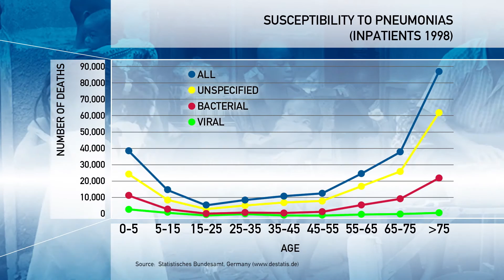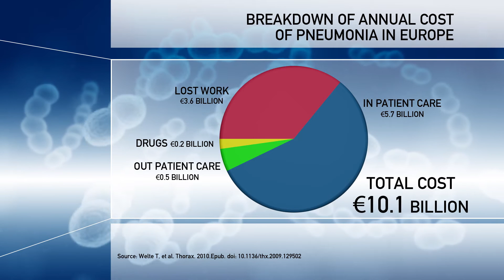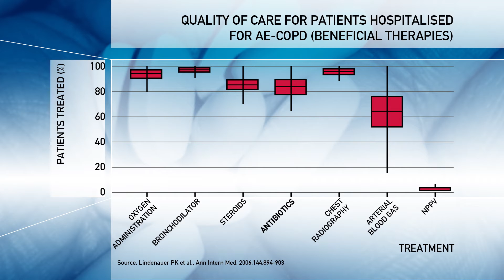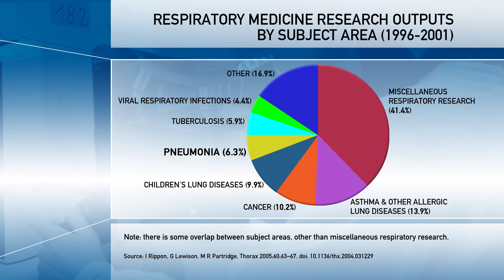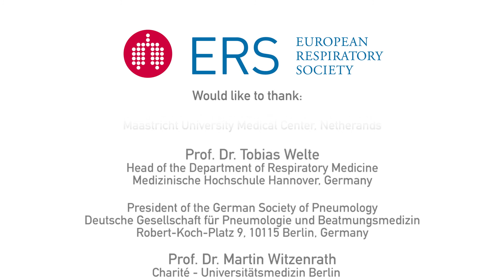The Threat of Respiratory Pandemic Part 2 - Bacterial Infections - ERS Vision